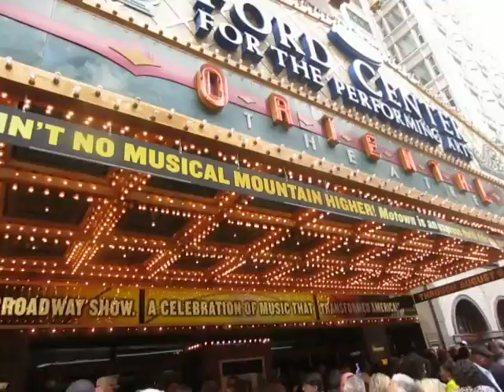MDG 6521 2014-07-04 From Field Museum to Downtown Chicago, Illinois